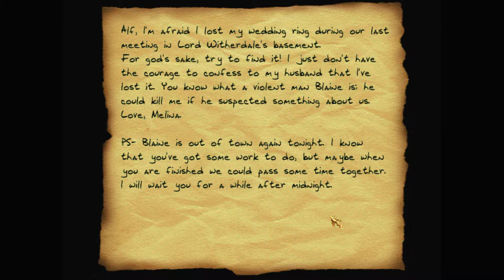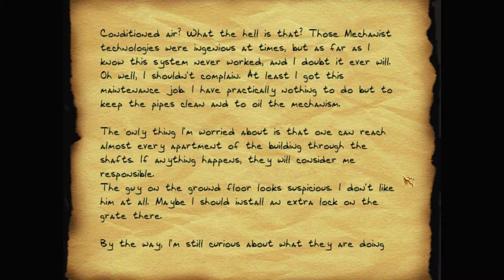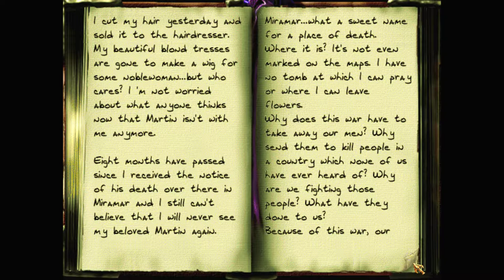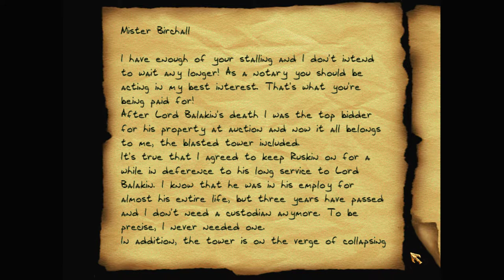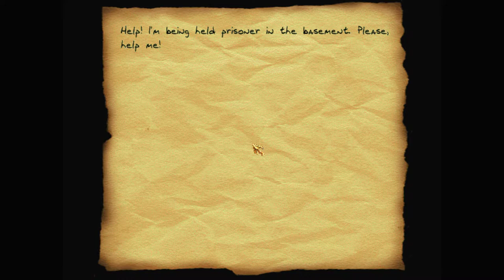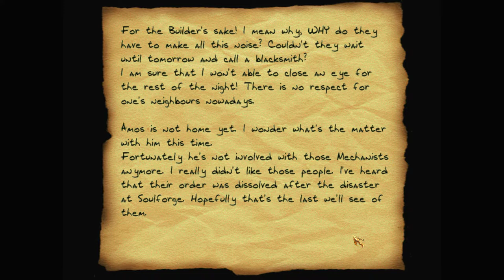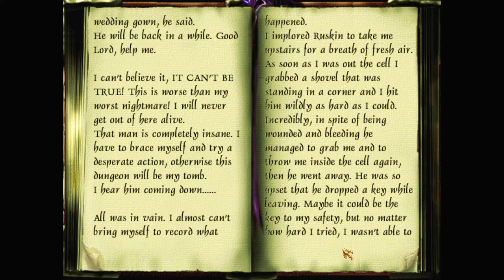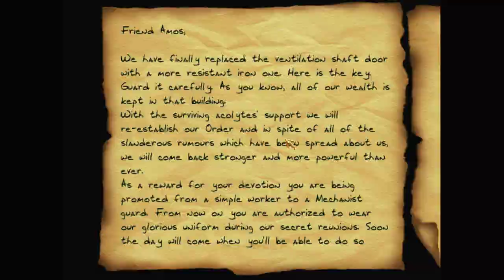Let's play Thief fan missions: The Tower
Lord Witherdale's jewel collection deserves to be stolen. An old tower connected to his manor should allow entry undetected. But the tower has other secrets.

The Tower is a Thief 2 fan mission by Lady Rowena. – and the download at Thief Missions